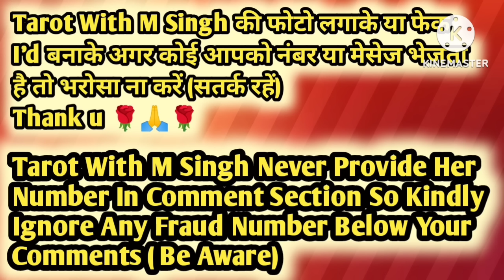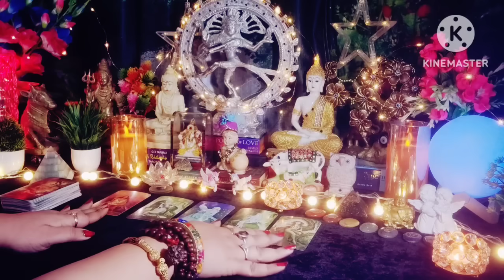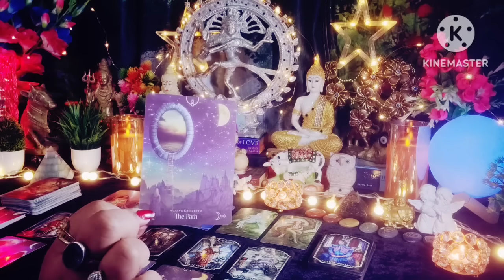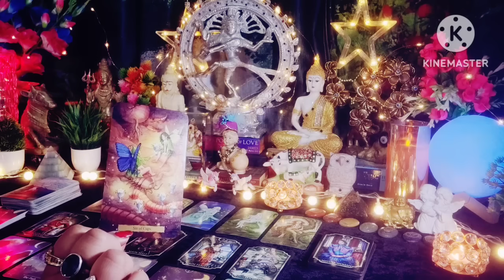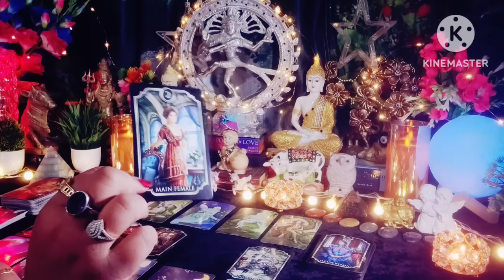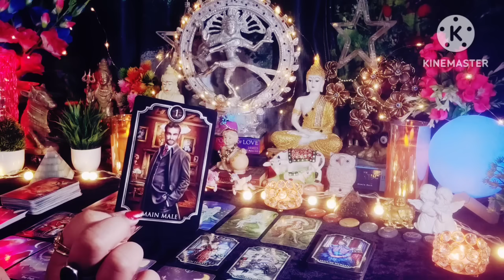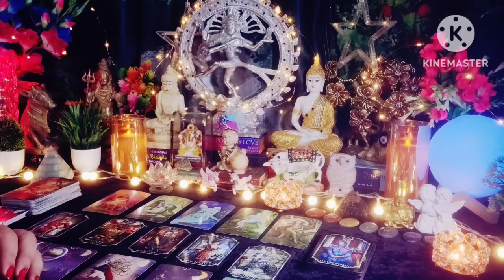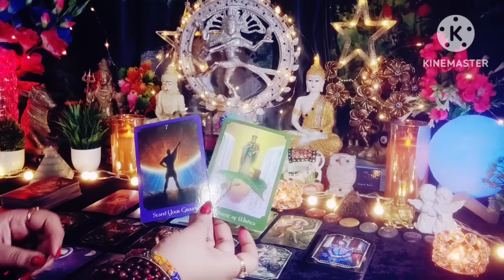Coming 36 Hour's ⏳ In Your Love Life ❤ All Signs Collective Timeless Tarot Reading